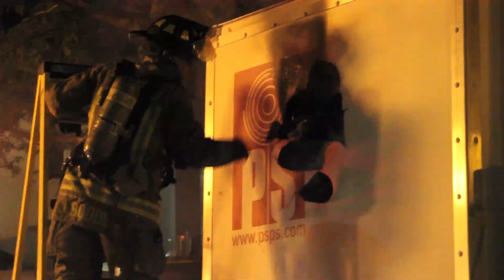TIFF 10 Fire: Exclusive Video of Generator Truck Fire One Block from CAA's TIFF Party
Last night a generator truck powering ET Canada's Toronto International Film Festival party caught on fire on Yorkville Ave one block from CAA's party shutting the area streets down and causing a horrendous smell.

Filmed by: Chris Barrett
September 12, 2010